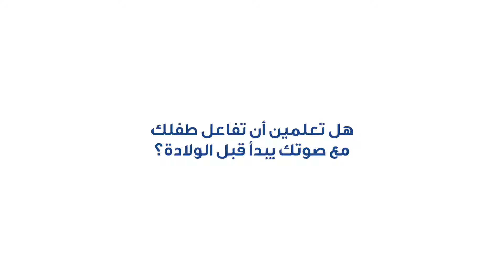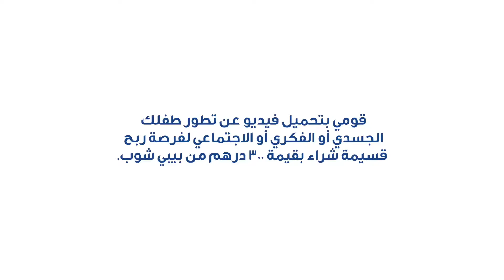هل تعلمين أن تفاعل طفلك مع صوتك يبدأ قبل الولادة؟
يمكن أن يقوم الطفل  بأمور مدهشة خلال أول ٦٠ شهراً من عمره. فهو ليس بحاجة سوى لمنبهات وتغذية صحيحة لفتح آفاق واعدة أمامه. وهذا تماماً ما يعكس أهمية توفر التغذية على مستويات عالية من الـ"دي أتش أي" واللوتين والكولين ليساعدك في دعم تطوّر طفلك الجسدي والفكري والاجتماعي.